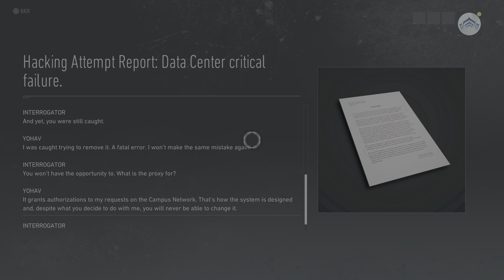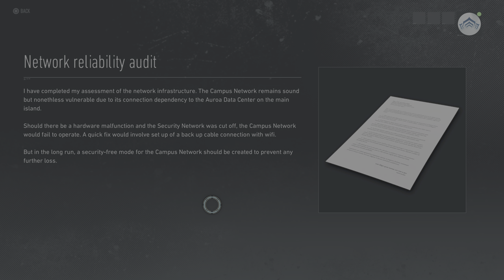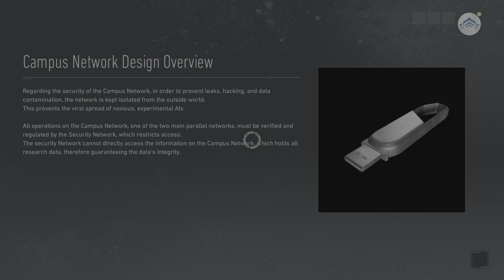Tom Clancy's Ghost Recon Breakpoint - Episode 30 - (no commentary)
Follow up to Wildlands, Aurora Island is under siege, its corporate R&D being turned to the hands of dangerous bad actors, and locals oppressed by a ruthless PMC. The Ghosts must turn the tide, but they are betrayed by an old friend who uses their own methods by his own team, the Wolves. Nomad, a survivor of the ambush must work with the locals and dismantle the conspiracy that threatens the world with the advanced technology being developed on the island.